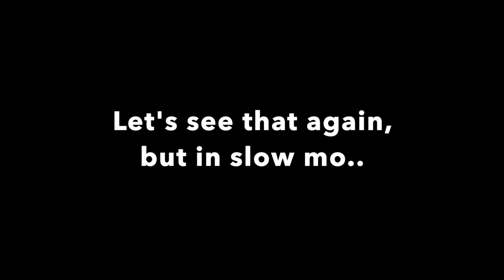Polaris Matryx 155 vs Skidoo Turbo 165 Hillclimb & Wipeout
My buddy Hayden and I had some fun poking at a steep climb and hitting some pillows on the way down.